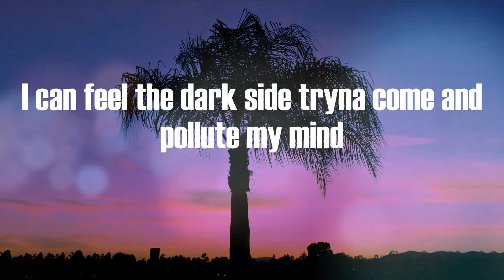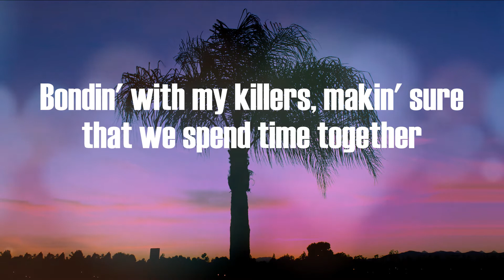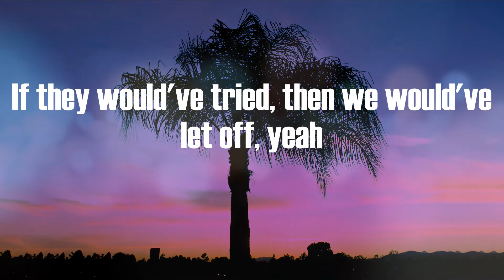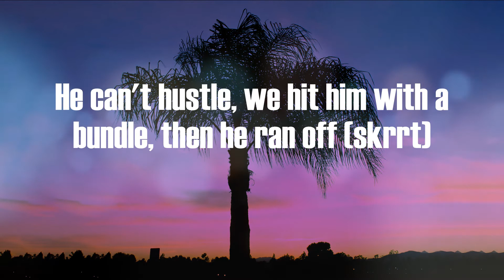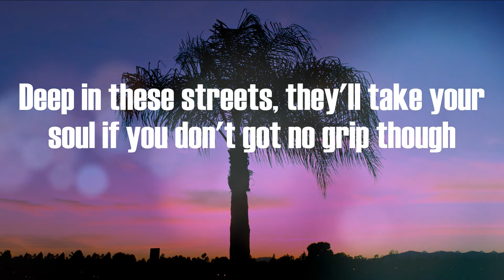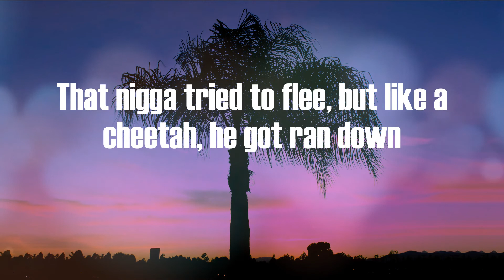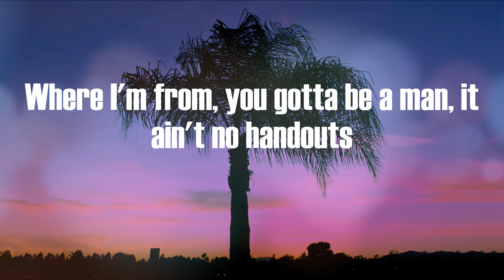Money Man - Streets Cold (Lyric Video)